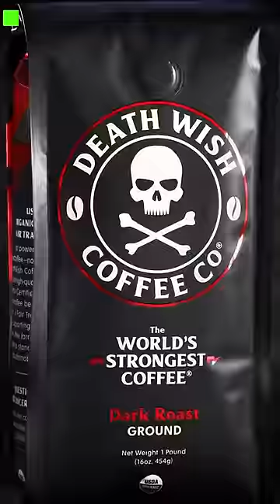Death Wish Coffee Scam 🥺